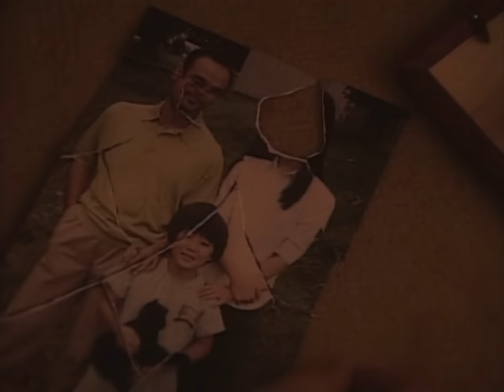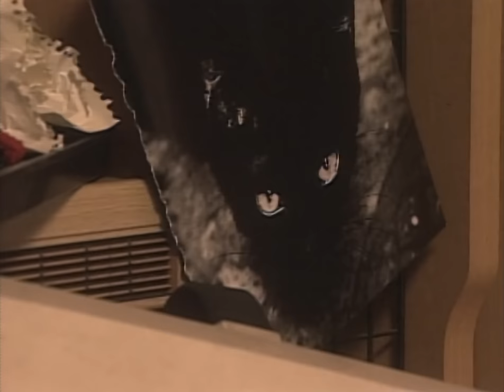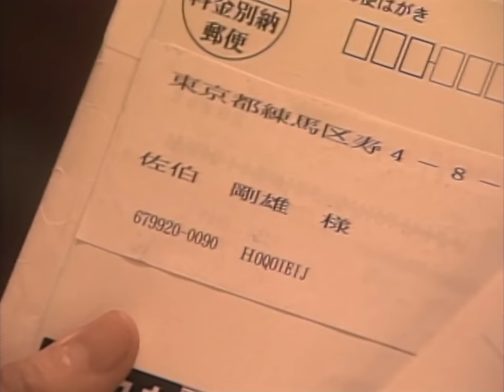Ju-on 2 | Japanese Full Movie | Horror Mystery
UCBzjrhvROqExk3VJhwlIYaA?sub_confirmation=1

In a quiet suburban neighborhood, a series of inexplicable and horrifying events begin to unfold, leaving a trail of terror in their wake. As a curse from the past resurfaces, the spirits of vengeful souls return to wreak havoc on the living. Amidst the chaos, a family becomes entangled in the sinister forces at play, struggling to escape the grip of Ju-on before it's too late. Join us on a spine-tingling journey into the heart of darkness, where every creaking floorboard and flickering shadow holds a terrifying secret, and where the curse of Ju-on knows no bounds.

Starring: Yûrei Yanagi, Takako Fuji, Takashi Matsuyama

Directed By: Takashi Shimizu